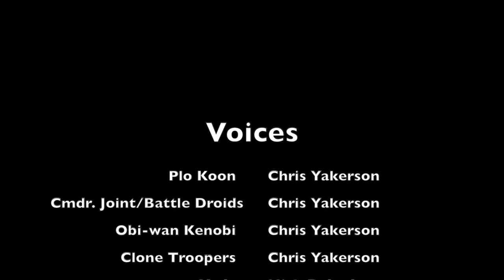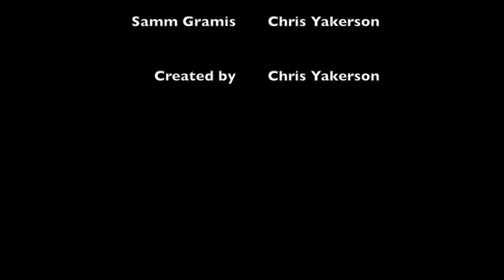Lego Star Wars: The Commander, Part 1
As the Clone War draws to a close, Jedi Master Plo Koon leads a Republic force against the cunning Commander Joint in a race to defend Cato Neimoidia.